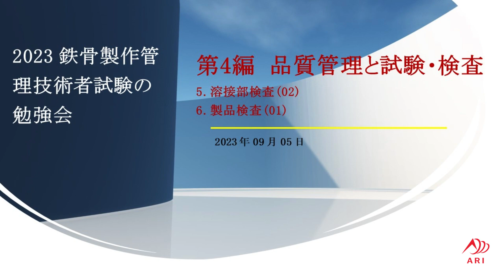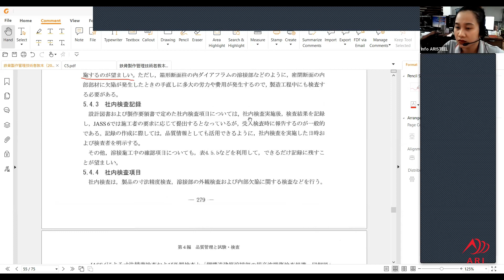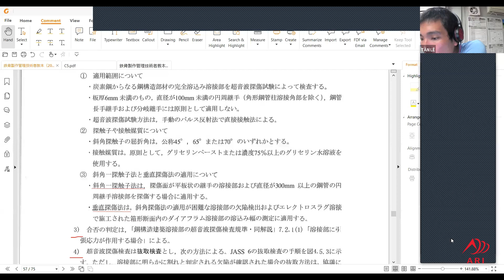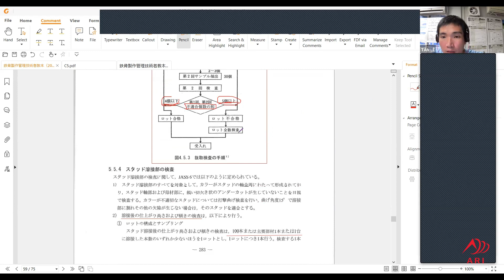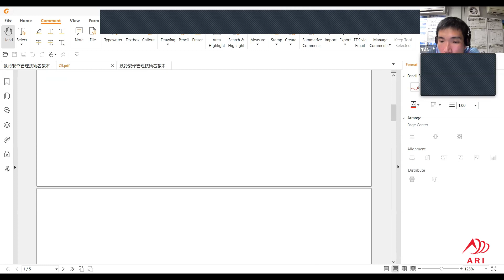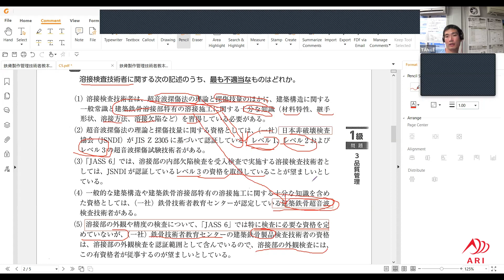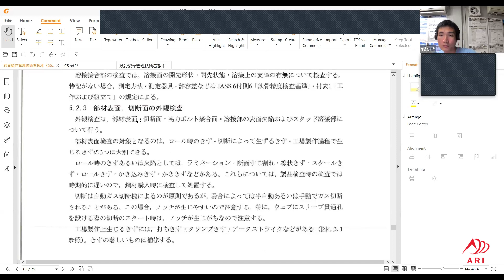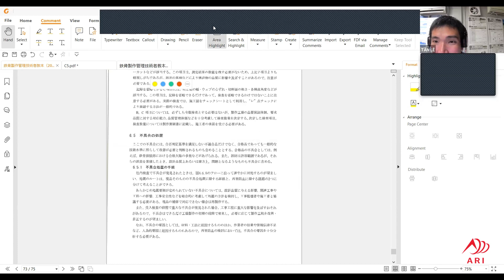2023 鉄骨製作管理技術者試験の勉強会 - 第28回 - 2023/09/05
2023 鉄骨製作管理技術者試験の勉強会 - 第28回 - 2023/09/05
担当者: Lê Văn Tân

内容:
第4編　品質管理と試験・検査
5. 溶接部検査 (01)
6. 製品検査 (02)